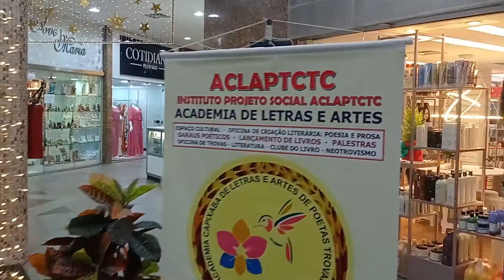Show do Mágico Zé do Rio, no Sábado Cult, no Tiffany Center, no dia 26 11 2022 Vitória ES ACLAPTCTC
NA OITAVA EDIÇÃO DO SÁBADO CULT HOMENAGEIA A ACADEMIA FLORIANENSE
DE HISTÓRIA, ARTES E LETRAS DE MARECHAL FLORIANO, ES

A 8ª Edição do Sábado Cult foi realizada pela ACLAPTCTC, Academia Capixaba de Letras e Artes de Poetas Trovadores no dia 26 de novembro de 2022, no Shopping Tiffany Center, na Reta da Penha, Praia do Canto, Vitória ES. A homenagem especial foi para a Academia Florianense de História, Artes e Letras, Flores Passinato Kuster, da Cidade de Marechal Floriano, representada pelo Acadêmico, Escritor Marcos Bittencourt Vieira Machado. A Atração Especial foi o Duo de Corais, com o Coral Renov'Art, dirigido pela Maestrina Adriana Dutra Amaral e, o Coral Gosh, da Escola Godofredo Schneider de Vila Velha, dirigido pela Maestrina Michele Salles.
A Acadêmica Josiara Oliveira da Silva tomou posse como Acadêmica Efetiva Titular, Cadeira 38, Patrono Vinícius de Morais, compareceu no final do evento sendo empossada, recebendo seu Diploma e Medalha Acadêmica. Homenagem Especial para a Acadêmica Soêmia Pimentel Cypreste e para a Escritora Consuelo Pagani.
No Festival de Talentos o Show de Mágicas foi do Artista Zé do Riso, Mágico Felicidade e o Cantor e Compositor Béko Macedo. O Sábado Cult é mais um evento da Academia ACLAPTCTC, sendo organizado por uma Equipe Especial com Coordenação Geral da Acadêmica Berenice Albuquerque
Relação das Academias de Letras homenageadas no Sábado Cult:

DIA 30 DE ABRIL DE 2022 – 1ª EDIÇÃO – ACADEMIA HOMENAGEADA: ACLAPTCTC – Academia Capixaba de Letras e Artes de Poetas Trovadores. Escritores Homenageados: Clério José Borges; Roberto Vasco; Maria Delboni; Margarida Drumond de Assis; Fátima Leandro (Convidada); Antônio Barbosa e Teodorico Boa Morte

DIA 28 DE MAIO DE 2022 – 2ª EDIÇÃO – ACADEMIA HOMENAGEADA: ACL – Academia Cariaciquense de Letras, Cariacica, ES. Escritores Homenageados: Cinthia Pretti; Elaine Sohelo; Jacques Mota; Jefferson Araújo; Marcos Bubach; Marcos da Vitória e Convidado, Beko Macedo.

DIA 25 DE JUNHO DE 2022 – 3ª EDIÇÃO – ACADEMIA HOMENAGEADA: ALEAS – Academia de Letras e Artes da Serra, SERRA, ES. Escritores Acadêmicos Edilson Celestino, Marcos Arrébola, Teodorico Boa Morte, Clério Borges, Berenice Albuquerque e Sandra Gomes. Lançando livros também a Escritora Soêmia Pimentel.

DIA 30 DE JULHO DE 2022 - 4ª EDIÇÃO – ACADEMIA HOMENAGEADA: ALVV, Academia de Letras de Vila Velha, Vila Velha, ES. HOMENAGEADOS: ESCRITORES: 1- Roberto Carlos Montemor dos Santos; 2- Samara Caetano; 3- Andressa Pereira Pina; 4- Joel dos Santos Caldeira. Presidente da Academia de Letras de VV – ALVV, Horário Cesar Xavier Santos. Apresentações Musicais: 1 - Carlos Bona; 2 - Cleusa Lourdes Madureira Vidal; 3 – Beko Macedo; 4 - Coral Renov'Art, sob regência da Maestrina Adriana Dutra.

DIA 27 DE AGOSTO DE 2022 - 5ª EDIÇÃO – ACADEMIA HOMENAGEADA: AFESL - Academia Feminina Espírito-Santense de Letras. Escritoras homenageadas: Fabíola Dias; Ione Duarte; Igor dos Santos Caldeira; Regina Loureiro; Carmem Célia Lima da Silva; Denise Morais; Noelia Miranda; Jô Drumond; Verena Pereira Setúbal; Sônia Rosseto. Música: Lenne Farias & Alisson Fabiano e o Convidado, Béko Macedo.

DIA 24 DE SETEMBRO DE 2022 – 6ª EDIÇÃO – ACADEMIA HOMENAGEADA: AML – Academia Maçônica de Letras, representada pelo Acadêmico e Advogado, Bóris Castro e pelo Presidente: Marcos André Malta Dantas. Escritores homenageados: 1 -Antônio Barbosa; 2 -Rita de Cássia; 3- Renata Ribeiro Pignaton; 4- José Fernando - Zé do Riso; 5 - Marcos André Malta Dantas; 6- Radialista e Advogado Dr. Boris de Castro

DIA 29 DE OUTUBRO DE 2022 – 7ª EDIÇÃO – ACADEMIA HOMENAGEADA: ALAC - Academia de Letras, Artes e Cultura de Santa Maria de Jetibá representada pelos Acadêmicos, Amélia Schultz Zager; Maria das Graças Gozzer; Simony Kuster Gude; Carlos da Fonseca e Antônio da Silva Ferreira Neto. Acompanhando o grupo o Diagramador do Jornal A Nova Notícia, João Victor R. Serrano;

DIA 26 DE NOVEMBRO DE 2022 – 8ª EDIÇÃO – ACADEMIA HOMENAGEADA:
Academia Florianense de História, Artes e Letras, Flores Passinato Kuster, da Cidade de Marechal Floriano, Espírito Santo, representada pelo Acadêmico, Escritor Marcos Bittencourt Vieira Machado.

TAGS, Sábado Cult, ACLAPTCTC, Academia Capixaba de Letras e Artes de Poetas Trovadores, Clério José Borges, Trovas, Cinema, Tiffany Center,

AUTOR DO VÍDEO: Vídeos de Clério José Borges de Sant Anna, Comendador, Poeta, Trovador e Escritor Capixaba.
@2022 – Copyright Clério José Borges 2022.